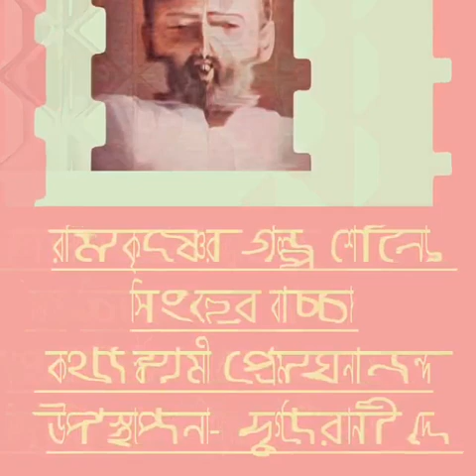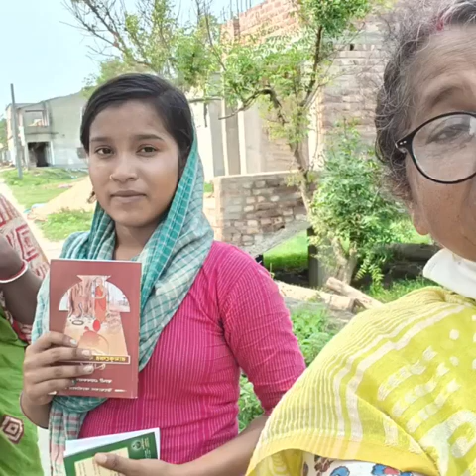Stories -গল্প-- রামকৃষ্ণের গল্প শোনা- সিংহের বাচ্চা। উপস্থাপনা দুর্গারানী দে.18.5.2024